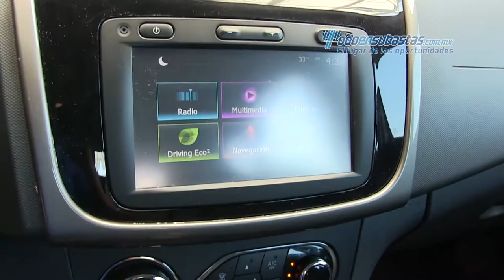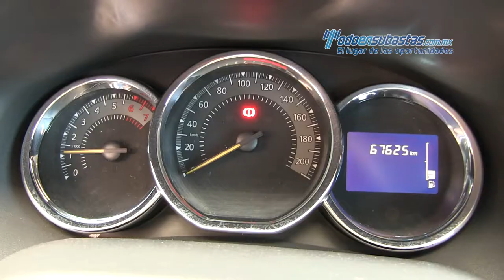Renault Stepway Dynamique 2016 - 575665